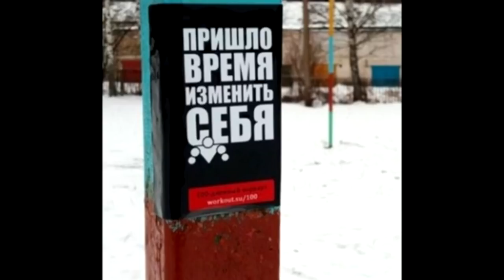ПОХУДЕЛ НА 40 КГ | 100-дневный воркаут | До и После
◄ Отзыв о программе 100-дневный воркаут ►

Владимира (35 лет, Торжок, Тверская обл) пройти программу подвигло желание сбросить вес, он давно искал решение этой проблемы как убрать живот, но ему всегда чего-то не хватало. До тех пор, пока он не открыл для себя 100-дневный воркаут!

"В программе понравилось все! Прям вот все!
Особенно что Бесплатно и все у меня есть для выполнения.

С уверенностью могу сказать, что сегодня я могу подтягиваться и отжиматься от брусьев! Обладаю подтянутым (пока не идеальным) телом. Это все благодаря 100-дневки! Спасибо Антону и команде!"

◄ 3 ТОПОВЫХ ВИДЕО! ►